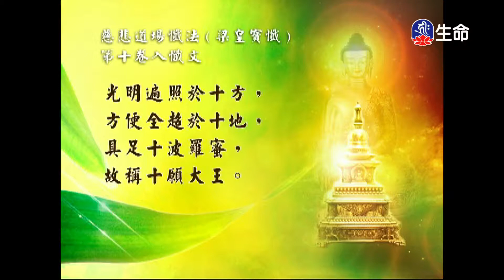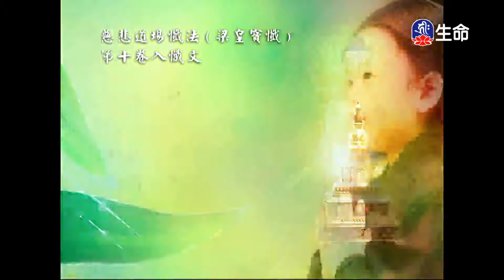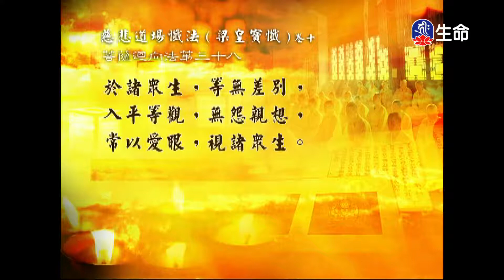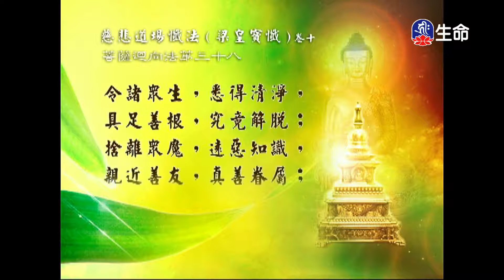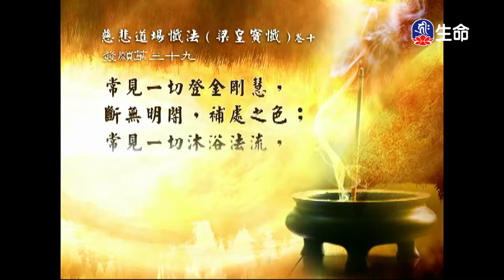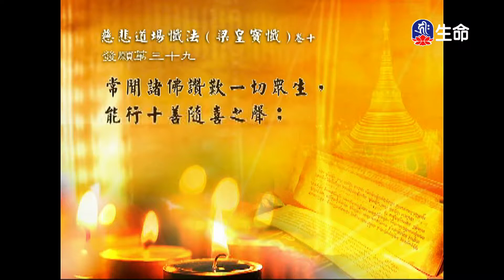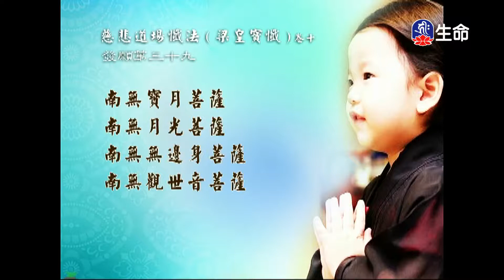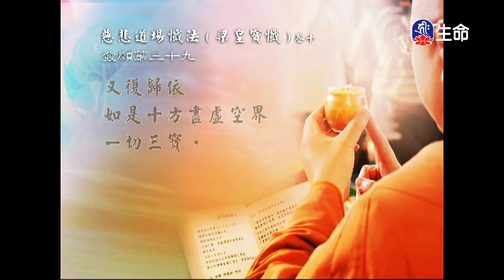經典讀誦_(lifetv_20220408_04：30)